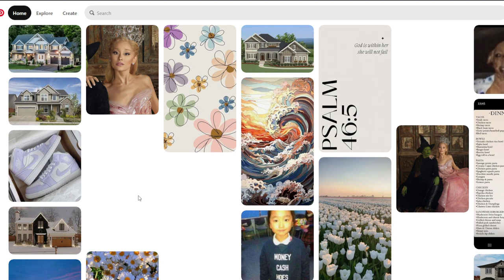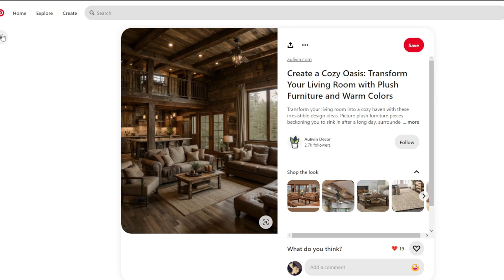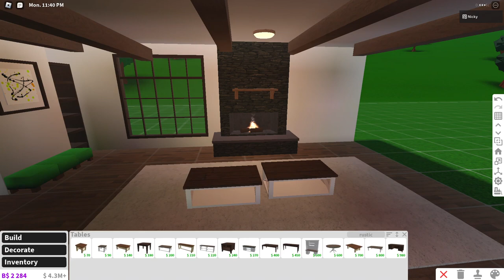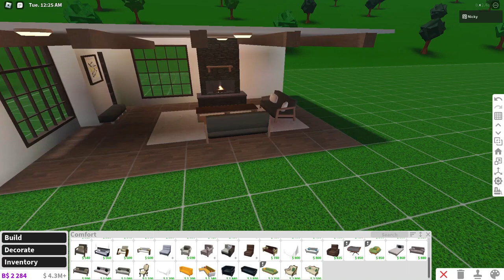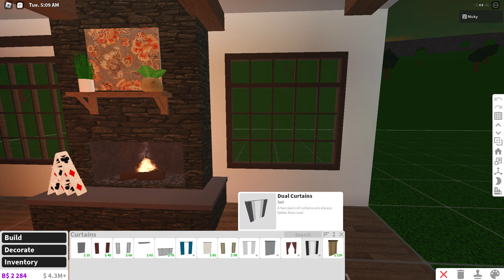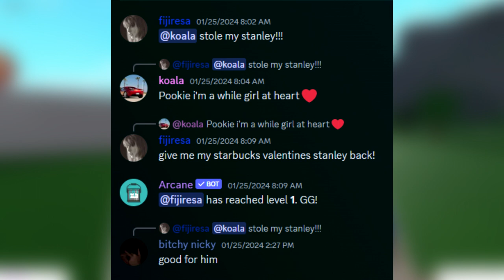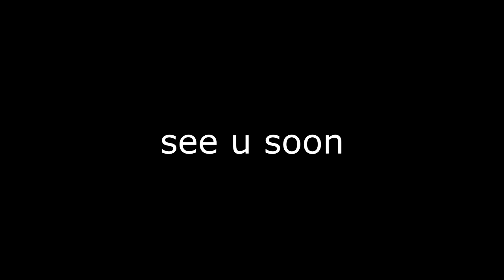How to INTERIOR DESIGN in Bloxburg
There is many ways to interior design in bloxburg, but one way is to look at real-life interiors and try to copy that into bloxburg!